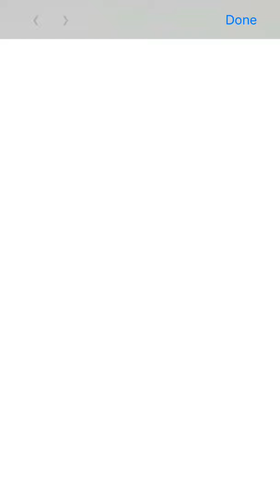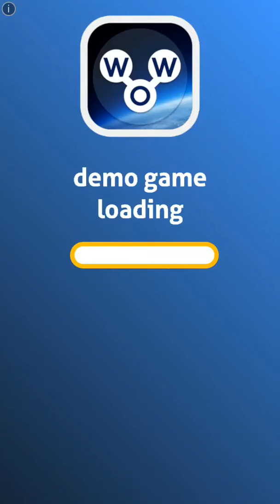Cash Inc. #2 On vend l’entreprise ?